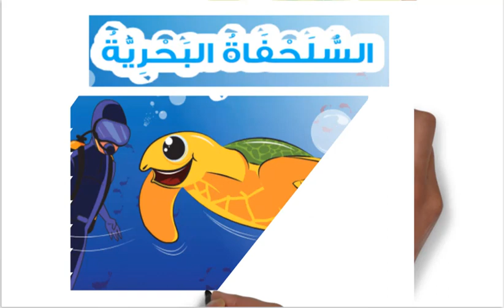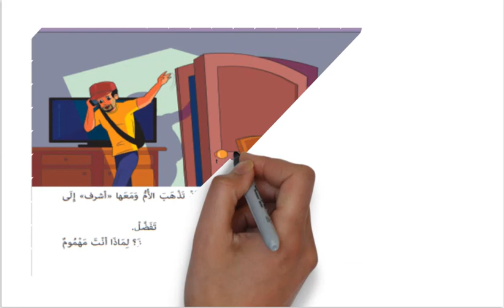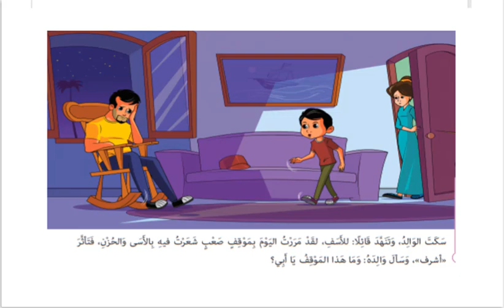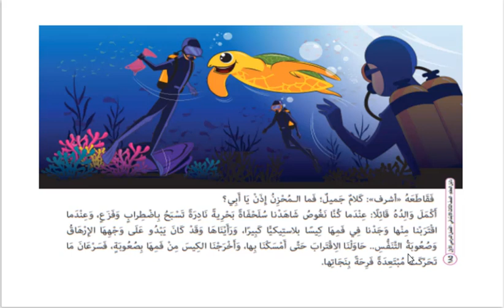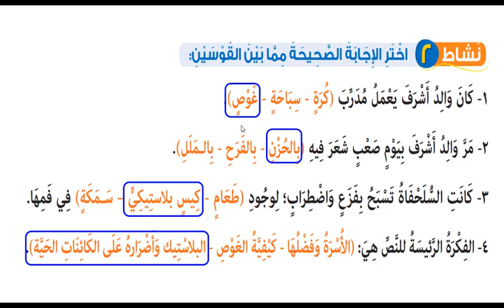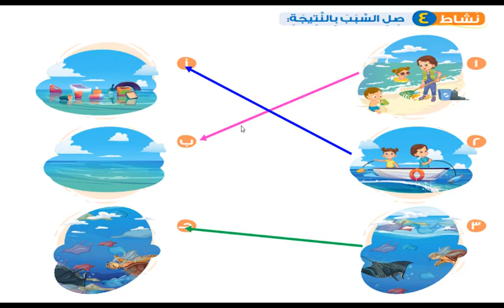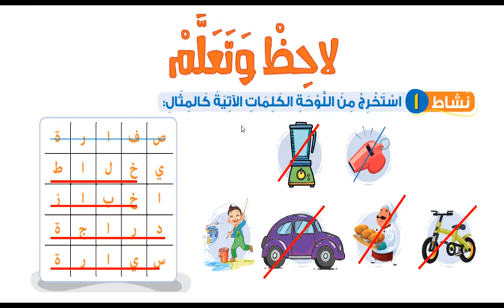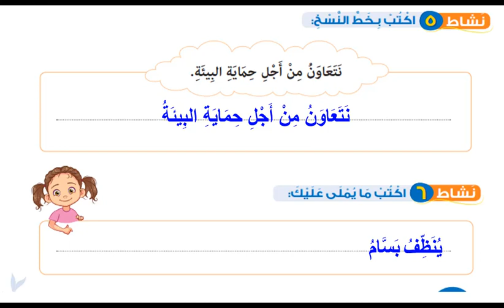درس السلحفاة البحرية للثالث الابتدائى 2021واجابة انشطة الكتاب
السلحفاة البحرية